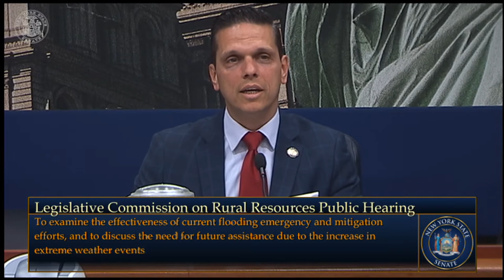New York State Senate Standing Committee on Rural Resources Public Hearing - 02/25/20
Legislative Commission on Rural Resources
Chair: Senator Rachel May
Public Hearing: To examine the effectiveness of current flooding emergency and mitigation efforts, and to discuss the need for future assistance due to the increase in extreme weather events
Place: Van Buren Hearing Room A, Legislative Office Building, 2nd Floor, Albany, NY 12247